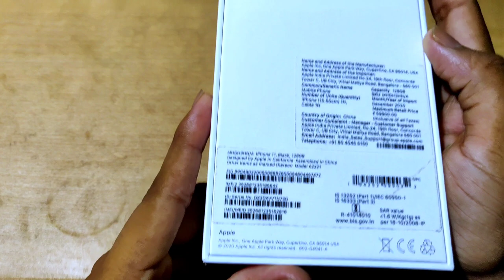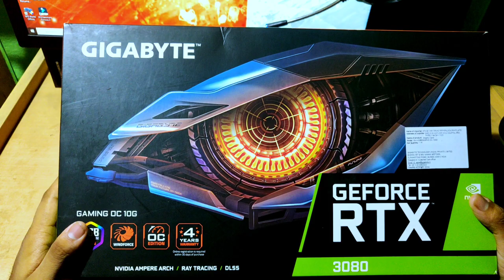Finally!! I bought this phone📱 | My DREAM PHONE 📲 ?? From youtube earnings ?? First unboxing ever !!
So , Finally I bought my dream phone guys from my earnings

Thanks to my parents and all my friends who always supported me .

After all this wait , now I have this one

iPhone 11 128GB ( specification and purchase link you all know that )

🔹My gaming headphone : Redgear Cosmo 7.1 USB Gaming Headphone